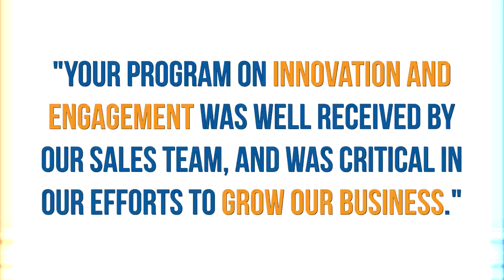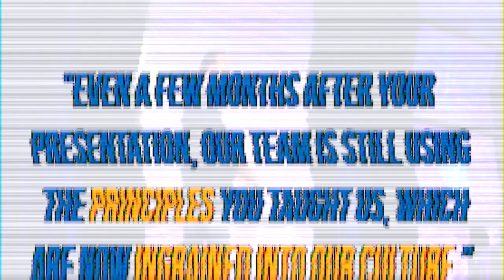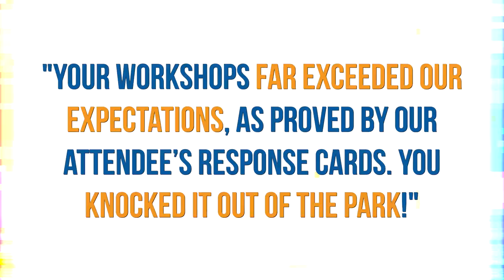Primeau Productions - Rick Goodman Motivational Speaker Demo Video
- We're honored to work with Mary Kelly on her new topic trailer demo video - Leadership Power.  We work with thought leaders, professional speakers, and authors to create demo videos that showcase their talents, skills and wisdom.

If you're interested in creating content that helps you increase brand awareness, let's talk.